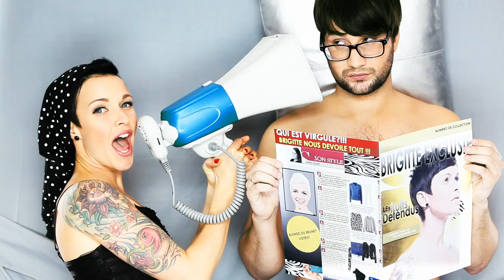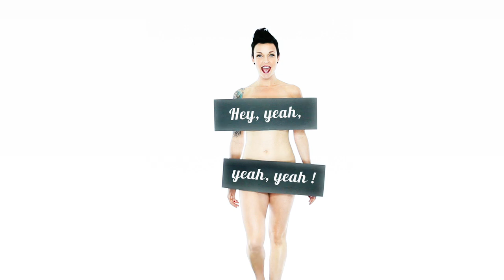Brigitte Boisjoli - Fruits defendus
Premier extrait d'un album à paraître au début de l'hiver, Fruits défendus a mis moins de 4 semaines pour occuper la 6e place du top 100 des chansons les plus jouées sur les ondes radio au Canada.
brigitteboisjoli.ca